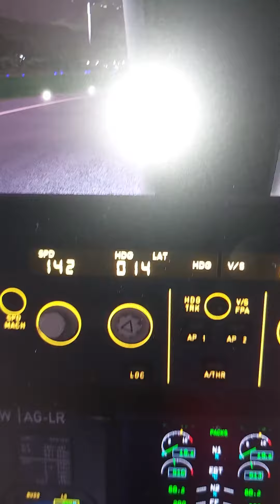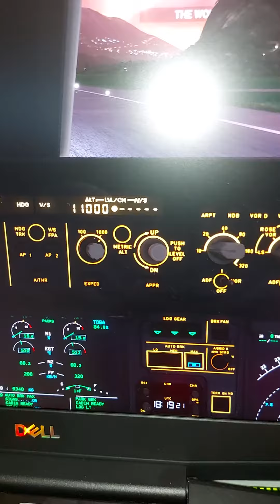arduino fcu A320 fbw mobiflight